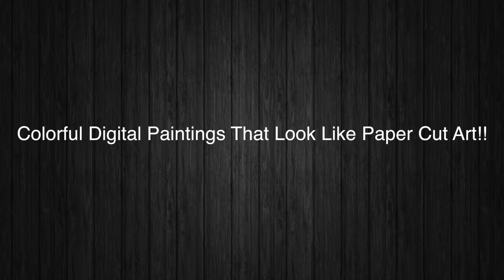Colorful Digital Paintings That Look Like Paper Cut Art!!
In this video were going to check out paintings that look like paper cut art!!